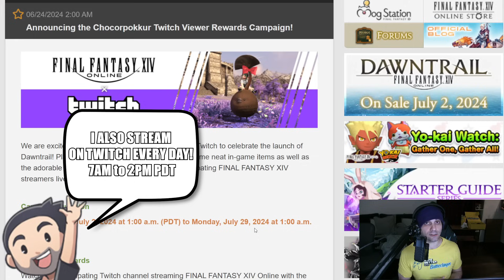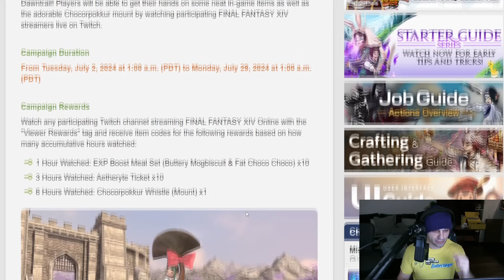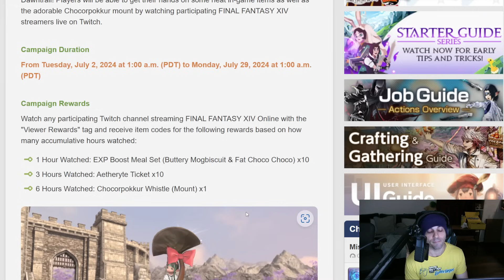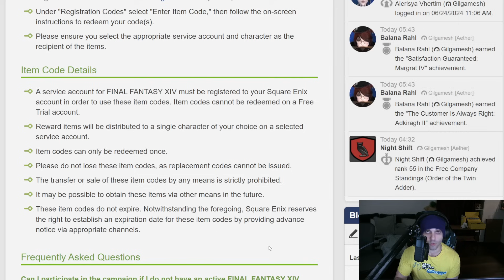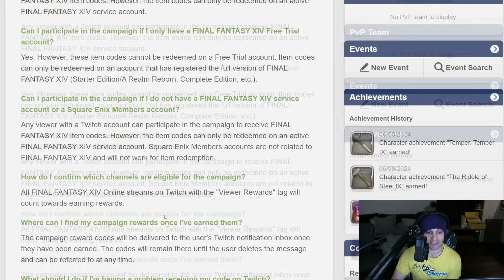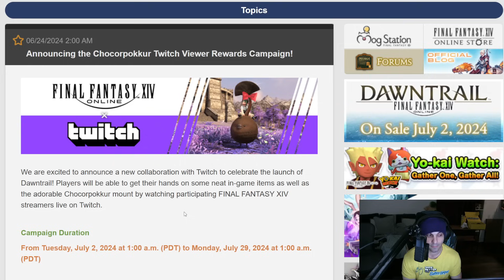New FFXIV Campaign with Twitch For Dawntrail Launch!